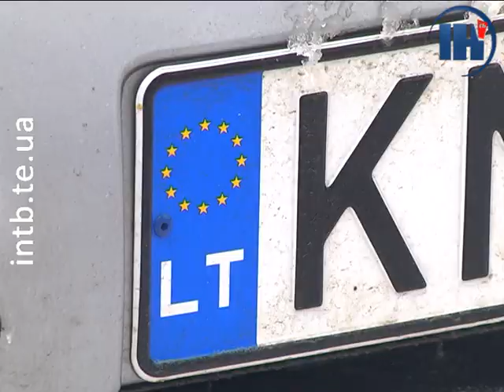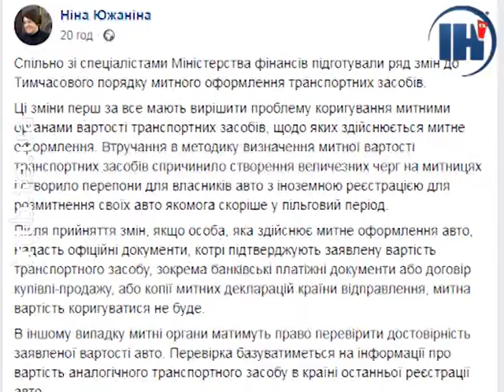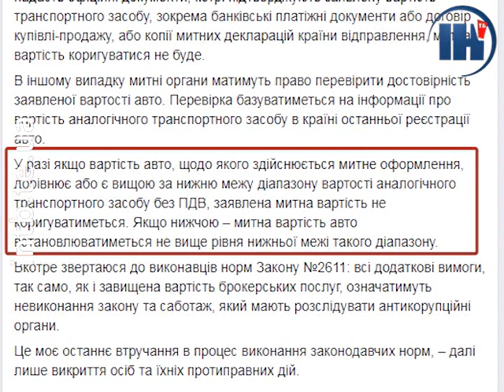Випуск за 13 грудня 2018 року